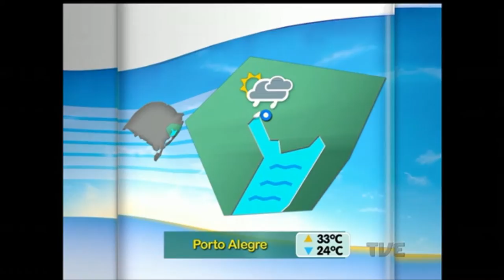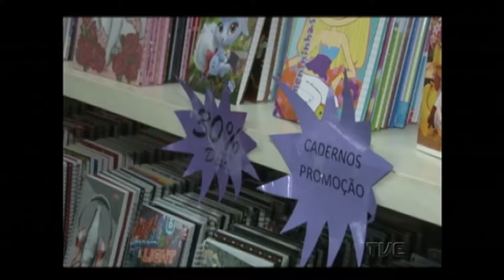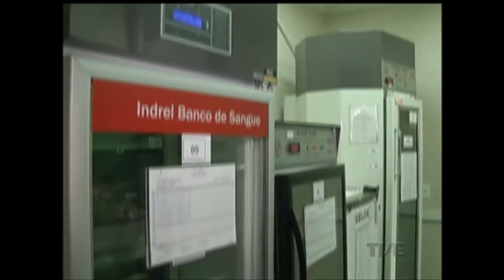Canal Aberto | TVE - 13/2/17